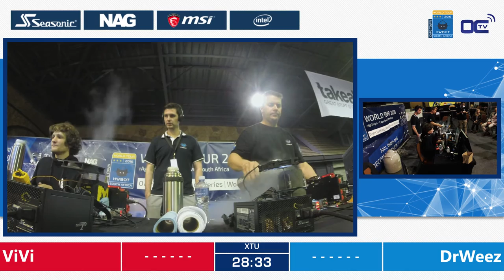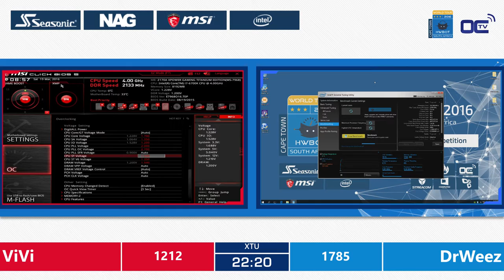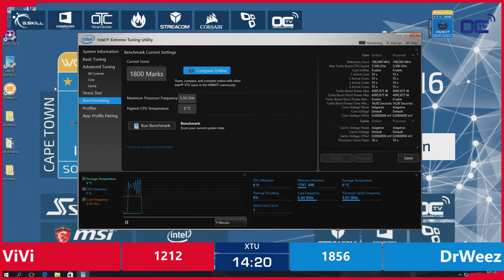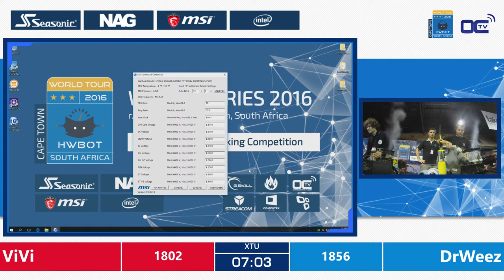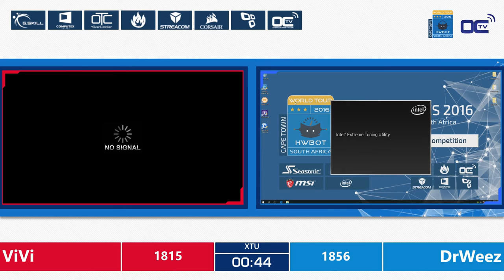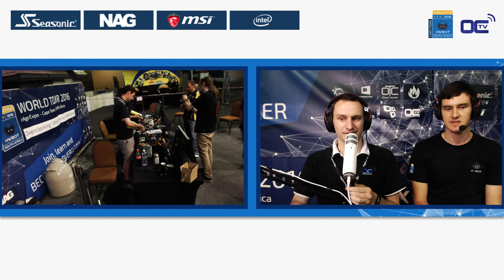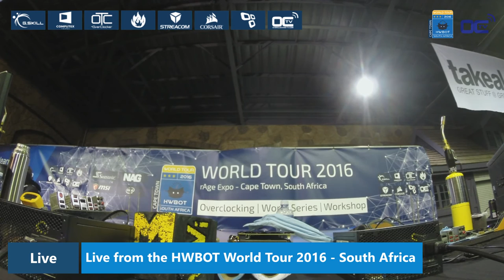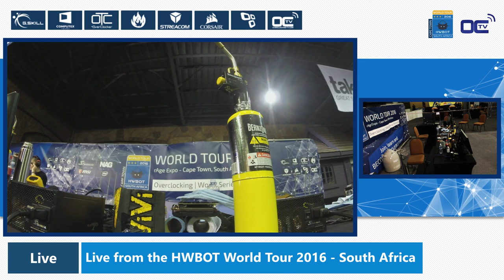DrWeez vs ViVi - Final - HWBOT World Series 2016 - South Africa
DrWeez & ViVi goes head-to-head in the Final of the HWBOT World Series 2016 - South Africa!

Include Interview of 3rd place QuantumX & ViVi that came second.